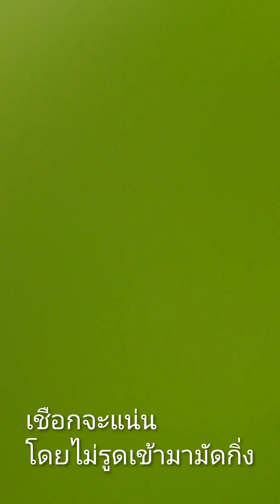โน้มกิ่งพุทราสามรส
สวนจีระพันธ์  23พ.ค.2566
วิธีโน้มกิ่งพุทราสารส ด้วยเชือก
หลังคัดเลือกกิ่ง